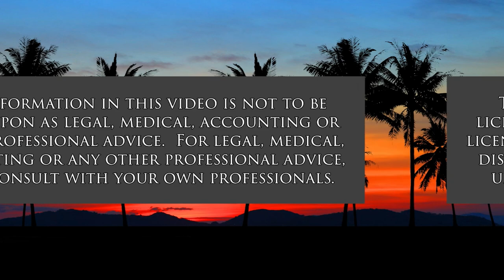Connecting Abortion, Gun Violence and More (It's Time for Responsible Change)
White Supremacy, Social Justice and Law.  The host for this show is Chuck Crumpton.  The guests are Vernellia Randall, Benjamin Davis and David Louie.

Causes of divisions, disorder and discrimination and countermeasures for social justice.